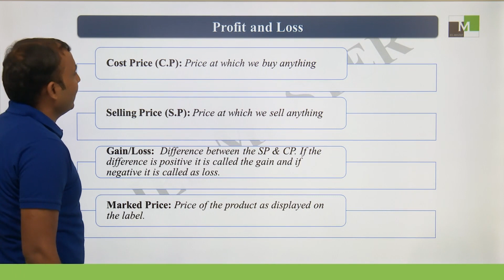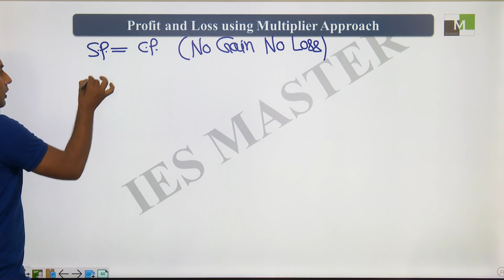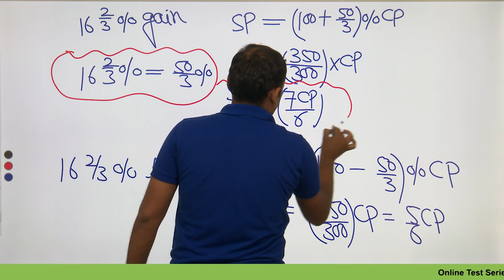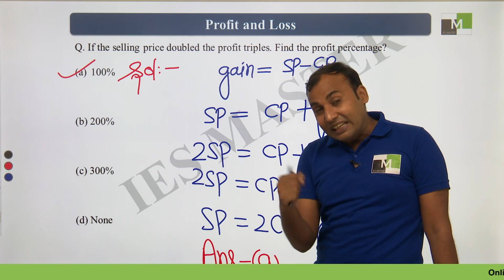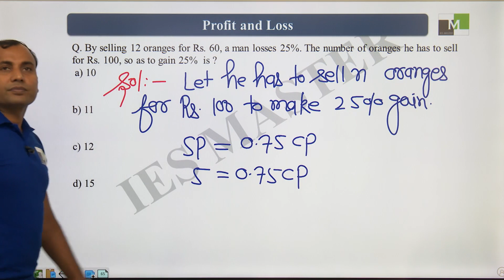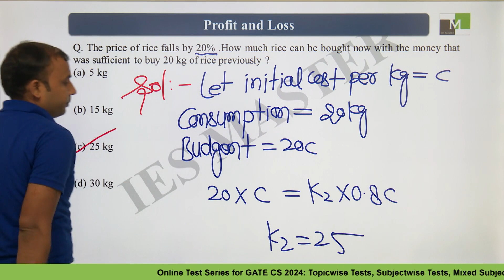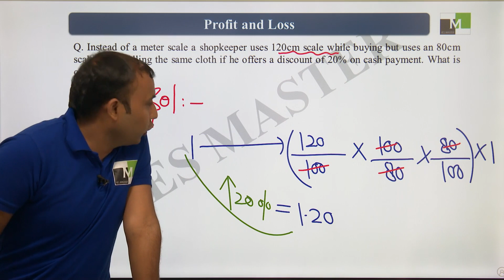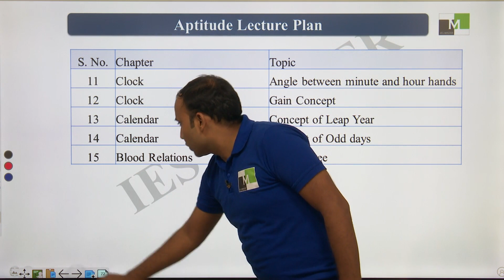MCS for GATE CS 2024 | General Aptitude |L-8| Profit and Loss | Multiplier Approach | SP Yadav Sir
IES Master, a reliable name for engineering community, putting its strides further to simplify GATE 2024 for computer science aspirants. The institute has maintained its commitment for over a decade for delivering value to aspirants and we have left no stone unturned to become a household name among engineers. In the present scenario, GATE is a lucrative career option for engineers, and computer science is no exception. To ease out the forthcoming journey of aspirants, IES Master is replicating its expertise in computer science branch this year and to uphold its credibility it has finetuned its academic offerings and decided to create an unparalleled pedagogy to make you exam ready.

IES Master is bringing MASTER CONCEPT SERIES (MCS) FOR GATE 2024 COMPUTER SCIENCE aspirants. This series is planned meticulously and it will be a ready-made solution for aspirants.

Watch complete video and be well verse in General Aptitude. After completing this series aspirants will be able to solve majority of the GATE questions on GE.

👉To watch complete Master Concept Series on Theory of Computation,

             o Lecture PDF
             o Regular quiz through poll
             o Doubt solving
             o Regular mentorship from faculties
             o Strong peer group to gauge the competition

👉 Online Test Series for GATE CS 2024: Topicwise Tests, Subjectwise Tests, Mixed Subjects Tests, Full Length Mock Tests.

👉 Postal Study Package for GATE CS 2024: Theory Text Books, Practice Work Books, GATE Previous Years Question Bank (33 Yrs.).

👉 Offline/Live Online Batch for GATE CS 2025: Live Classes, Regular Tests, Study Material, Test Series, Doubt Clearing Sessions